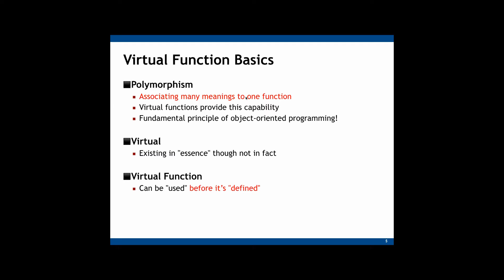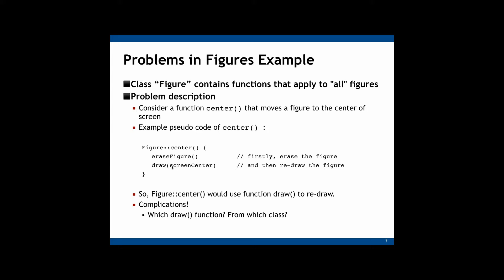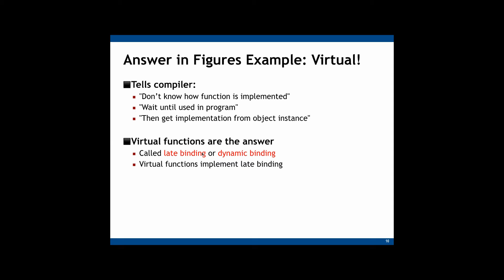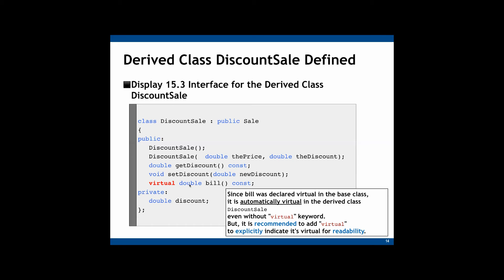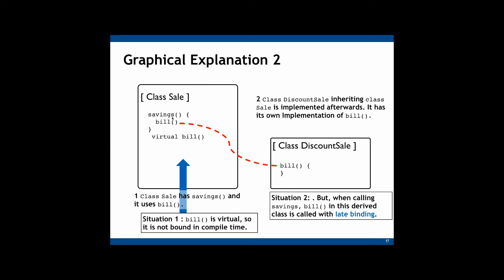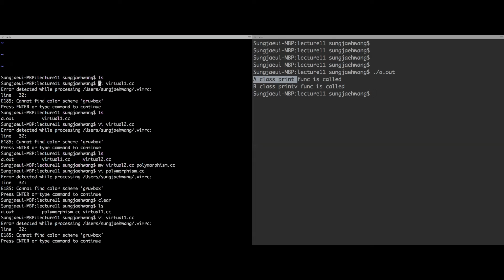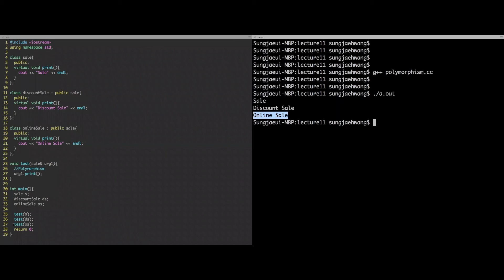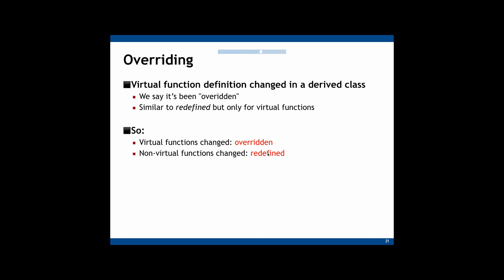[공개형온라인강좌] Computer Programming for Engineers_SKKU_10_2 Virtual Function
🚀'공개형 온라인 강의'을 통해 소프트웨어의 기술을 익혀봐요!🚀

이번 공개형 온라인 강의는 [Computer Programming for Engineers]를 주제로,
C++의 개념과 활용에 대해 배울 수 있는데요,

10강  Inheritance, 함께 배워 보아요👏

💼 본 영상은 2021년도 과학기술정보통신부 및 정보통신기획평가원에서 주관하여 진행하는
'SW중심대학' 사업의 일환입니다.